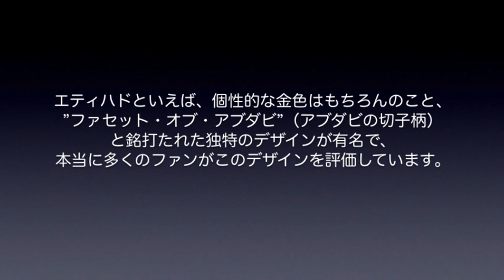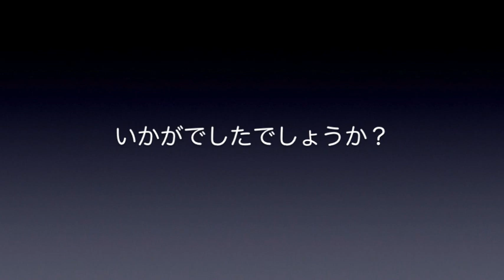【成田空港】あなたはどっちの”金色”がお好き？ボーイング777旧塗装機飛来に合わせ、エティハドの新旧塗装の違いをじっくりと見比べてみた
「あぁ、エティハドって言ったら、やっぱりコレなんだよなぁ・・・」
2020年11月、本来であればB8が所定であるエティハド成田線に3度だけ77Wが充当され、しかもその3度すべてが旧塗装機での飛来となったのですが、その初便を撮るために1タミ展望デッキにいた時、隣でカメラを構えていた少しお歳を召したファンの方が、こう、独り言を呟かれていらっしゃっていたのであります。
2014年の秋、”ファセット・オブ・アブダビ”と銘打って、鮮烈なデビューを果たしたエティハドの新塗装・・・。あれから6年もの歳月が経過し、成田線の充当機材も新塗装のみで構成されたB8へとスイッチされたことで、成田ではこの新塗装こそが”エティハドの顔”ということで定着するに至っています。しかし、A340やA330が来ていたころからエティハドの姿を眺め続けていたファンの方々からすれば、UAEの国章を尾翼にあしらった旧塗装こそが、まさしく”エティハドそのもの”であった・・・はず。新塗装も本当にカッコいいものではございますが、こういう気持ちも、それこそ痛いほど理解できるワケでございまして・・・。
そこで今回は、この3度の旧塗装機飛来を徹底的に追いながら、エティハドの新旧塗装について徹底的に追ってみることにしました。デザイン変更の発表から6年が経過し、新塗装化も明らかに終盤へと入ってきていると思われる今、成田へ来てくれた旧塗装機もかなりくたびれた塗装状況となっているシップが見られましたが、せっかくの機会ですので、スペマ機なども含めじっくりと見比べてみたいと考えております。
なお、こうした独特の色合いの関係上、曇天時などの場合、私の安物カメラではエティハドらしい上品な金色を充分に拾いきることができず、かなりくすんだ映像になってしまっている場合がございます。どうぞご了承下さいませ。